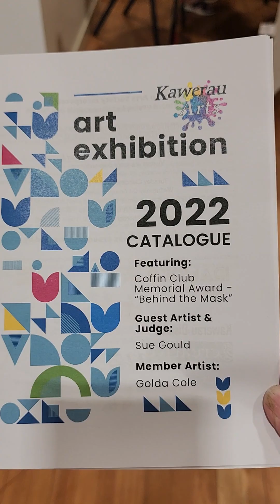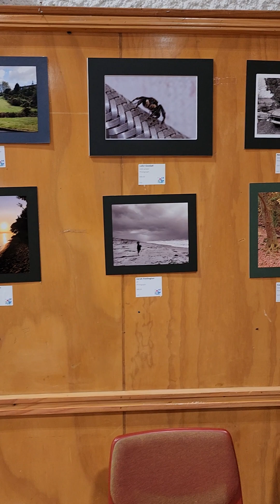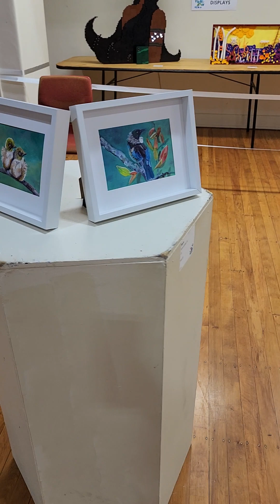2022 Annual Art Exhibition